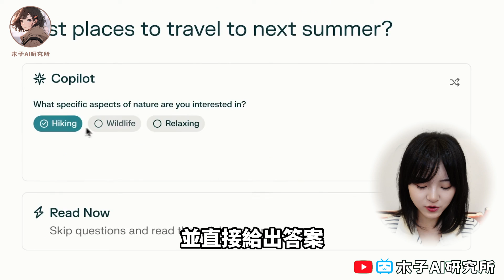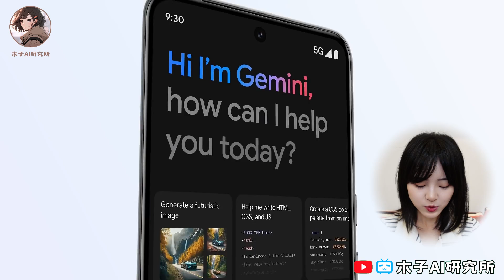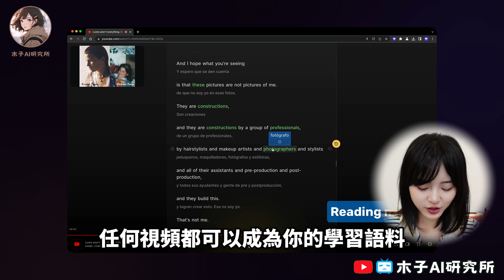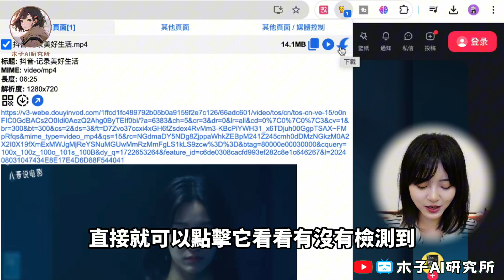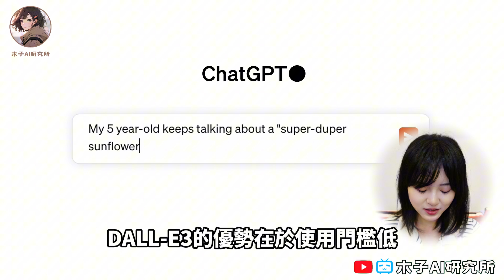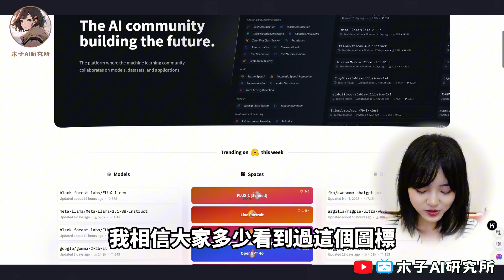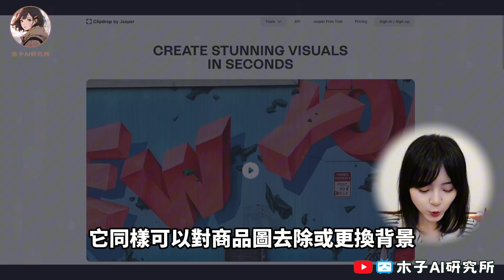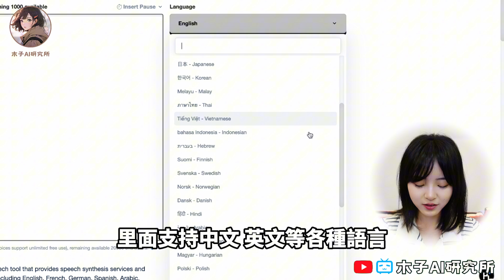32款超強免費AI工具，10倍提升工作/賺錢效率｜2024必備AI工具｜搜索引擎/AI大模型/瀏覽器插件/AI圖片生成/AIp圖/AI語音生成/AI視頻生成｜TOP AI TOOLS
🎞 時間軸
00:00 關於這個視頻
00:31 AI搜索引擎
02:05 AI大模型
02:49 集成類AI網站
03:37 瀏覽器插件
06:02 AI圖片生成
06:48 開源社區
08:13 AI p圖
09:06 AI語音合成
10:08 AI視頻生成